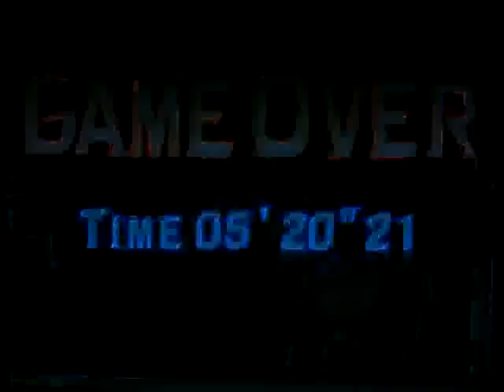Tatsunoko vs. Capcom UAS Time Attack - Casshern and Megaman Volnutt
Tatsunoko vs. Capcom; Capcom; Wii

This video will show Casshern and Megaman Volnutt (me using them) fighting opponents in the Time Attack mode.

In the game, Casshern is spelt as Casshan.

Don't expect flowerly or overly flashy combos too much as this is a Time Attack to beat the opponents as fast as possible.

Last, but not least, it seems the difficulty set in the options mode does not really affect the difficulty of Time Attack mode.

Those said, enjoy the video.